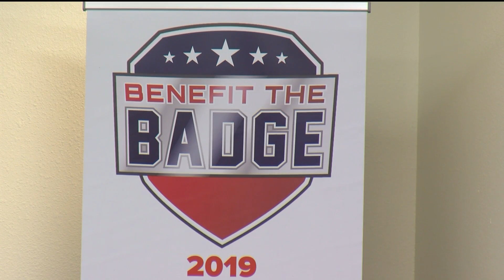benefit the badge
benefit the badge clip for attendee